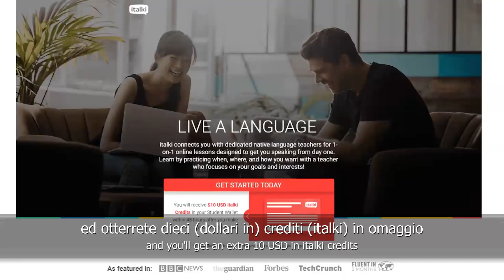What Is Sanremo? Italy's Biggest Music Festival | Easy Italian 108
Host: Raffaele Terracciano
Camera: Ida Marino